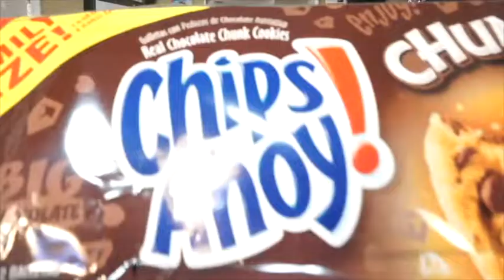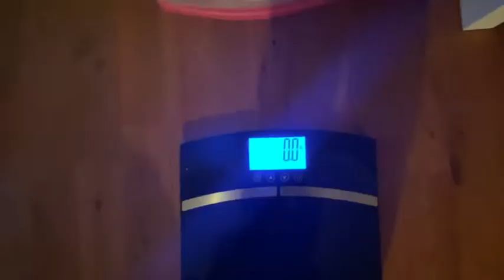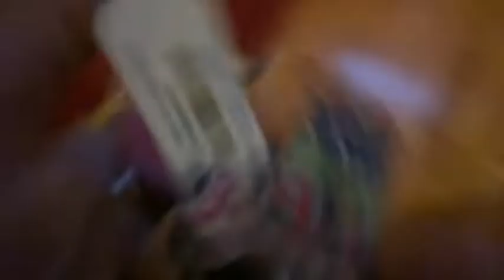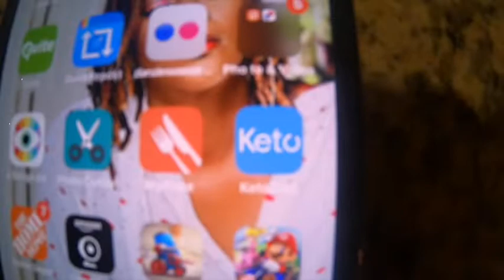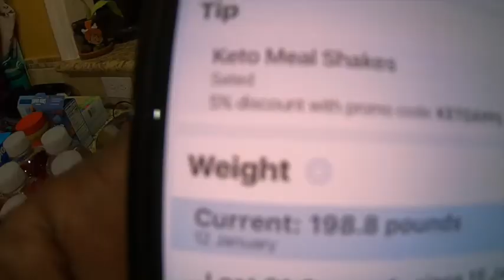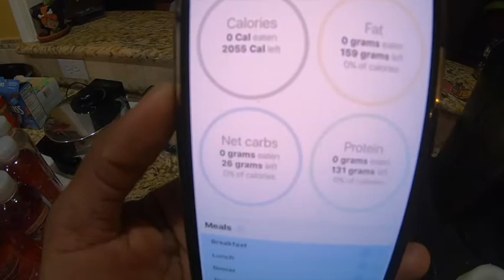LOSE WEIGHT WITH ME |JUMP START JANUARY 13th| BACK TO STRICT KETO| LATE FOR SCHOOL